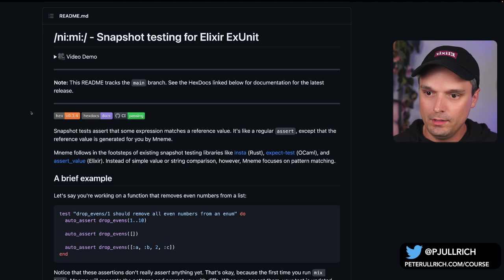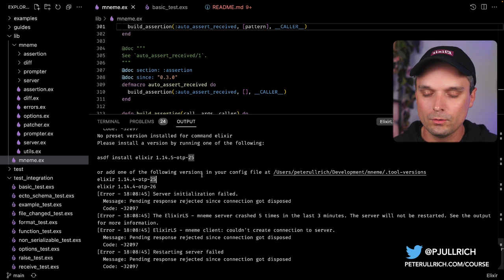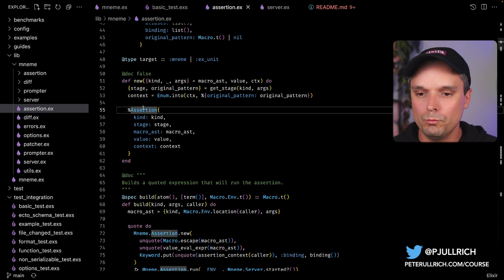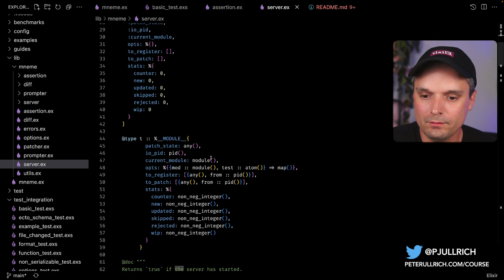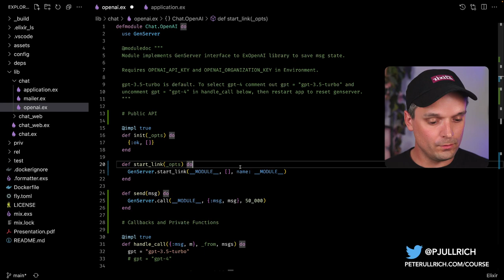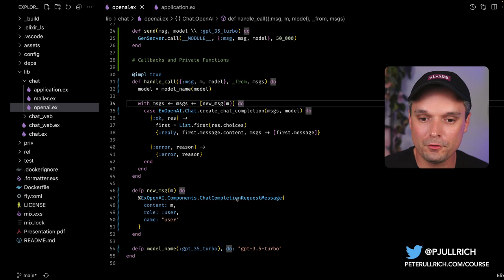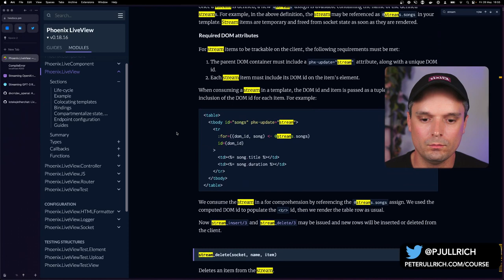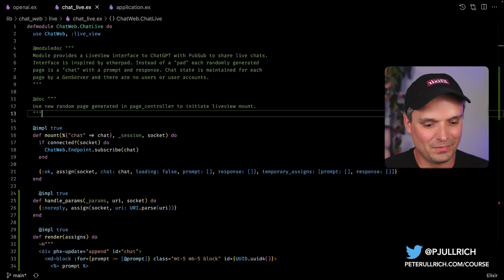Livestream - Peter Reviews Code - 2023-06-25